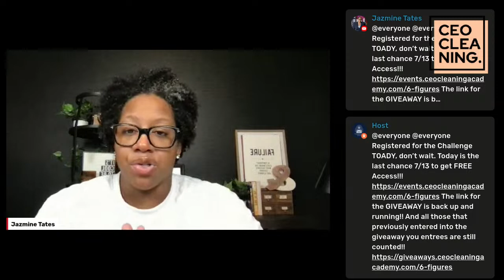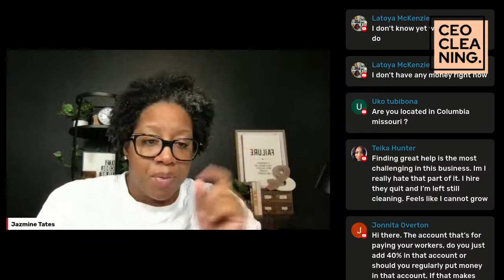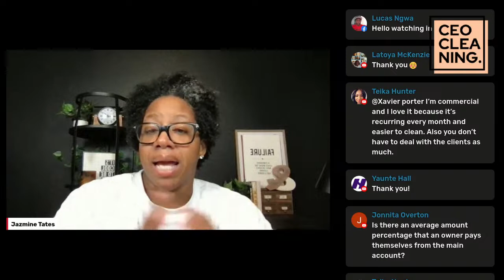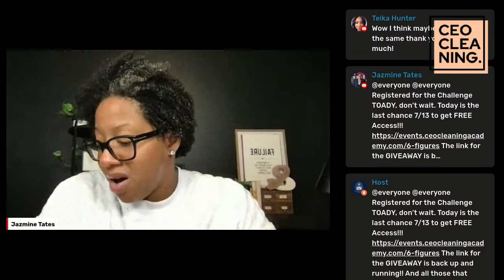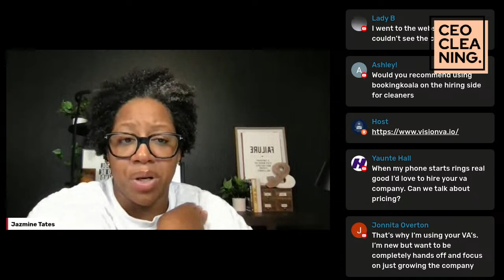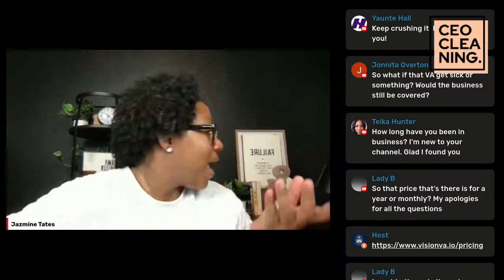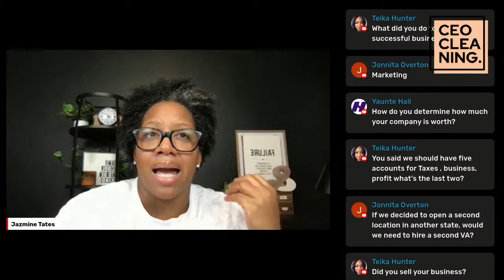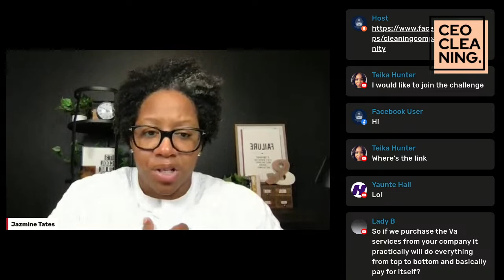How to launch a 6 figure cleaning business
Join my 5 Day Intensive for free and learn how to secure your first cleaning client with confidence! This comprehensive 5-day training will provide you with the roadmap to success!